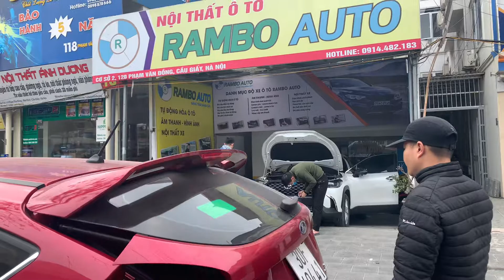Độ Cốp Điện Luxury Cho Ford Focus Hatchback Tại Rambo Auto ✅ Mở Cốp Xe Focus Tốt Nhất 2021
Độ Cốp Điện Luxury + Đá Cốp Cho Ford Focus Hatchback Tại Rambo Auto ✅
Đây là 1 lựa chọn không thể bỏ qua khi các bác muốn nâng tầm cho xế hộp. 😊
👉Tạo nên sự sang trọng
👉 Đóng mở cốp nhẹ nhàng, êm ái
👉Tiết kiệm thời gian sử dụng xe
👉Cắm giắc zin hoàn toàn
👉 Hàng có sẵn, lắp đặt nhanh chóng bởi đội ngũ thợ chuyên tại Rambo Auto
Sản phẩm cốp điện Luxury- Cốp điện thế hệ 2 phiên bản đặc biệt được cải tiến về động cơ và bộ điều khiển cho phép hệ thống hoạt động êm hơn, tăng tuổi thọ sản phẩm. Với chế độ bảo hành dài hạn 3 năm ( lỗi đổi mới).  Do đó, các bác hoàn toàn yên tâm, không phải lo lắng về chất lượng ty như những bộ cốp điện giá rẻ, trôi nổi trên thị trường.
🌐 Chi tiết sản phẩm & báo giá lắp đặt cốp điện Luxury xe Ford Focus Hatchback